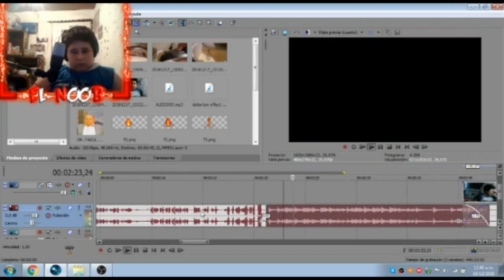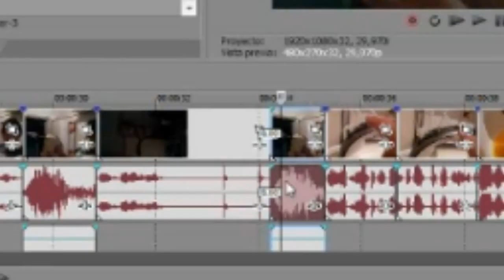Editando un video (CEmana noob v5